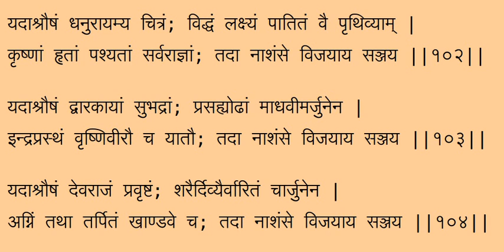महाभारत आदिपर्व त्रिष्टुभ् mahAbhArata Adiparva triSThubh